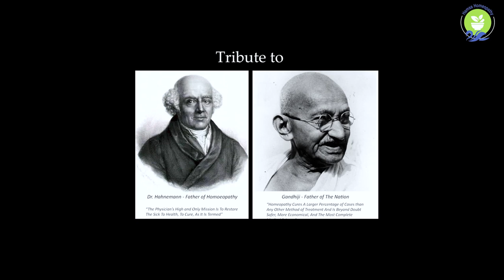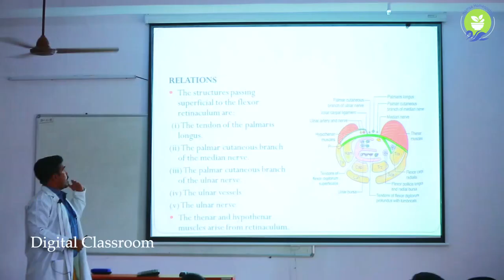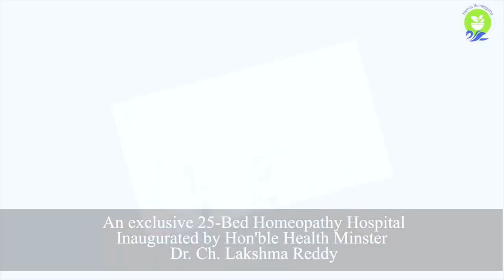HAMSA Homeopathy Medical College, Hospital & Research Center Promo Video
HAMSA Homeopathy Medical College strives towards professionally training individuals who have a passion for healing according to the principles of Dr. Samuel Hahnemann. Our comprehensive 6-year program trains students along every stage of learning from initial introduction to medicine to becoming an Ace Homeopathic Practitioner. Our vision is to provide a foundation which shall encourage proper learning of the Science and Art of Homeopathy as per the principles of Dr. Hahnemann, and also promote research, connect with more schools of learning, enlighten medical doctors and patients on the possibilities of homeopathy honor the best practitioners and research projects across the nation and around the world.

HAMSA Group is immensely happy to serve the general public with a homeopathic hospital near to the city, dedicated to healing and therapy- HAMSA Homeopathy Hospital & Research Center, a place where doors open to quality homeopathic healthcare, excellent team of qualified practitioners, well maintained facilities and best in class logistics and technology.

Unlike commercialized hospitals and super specialty clinics, every treatment is individualized with a strong belief in ‘No two individuals are same, and hence no two conditions are same’.